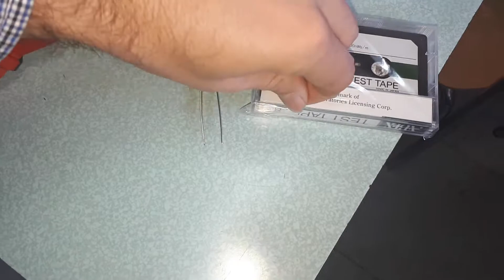Some Dolby test tapes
The Abex tapes gets the same level and is about +0.15dB higher than the Teac MTT-150.